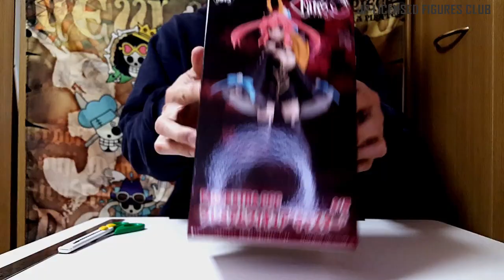CASTER Premium Figure Fate EXTRA SEGA Unboxing